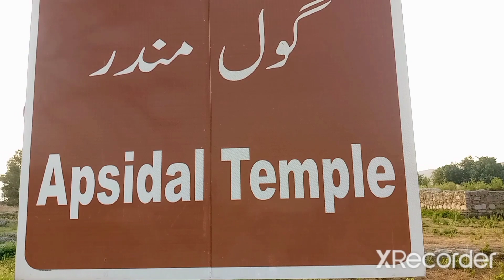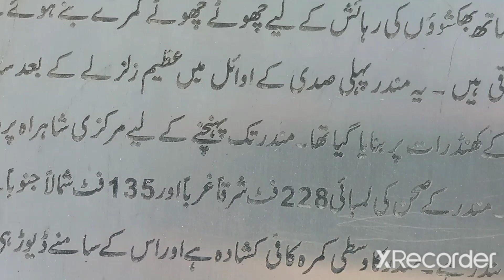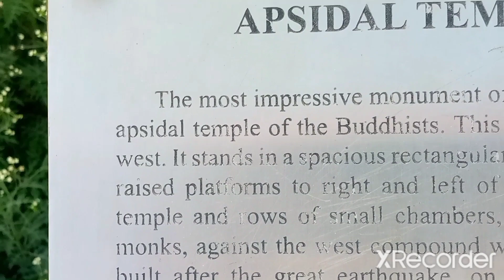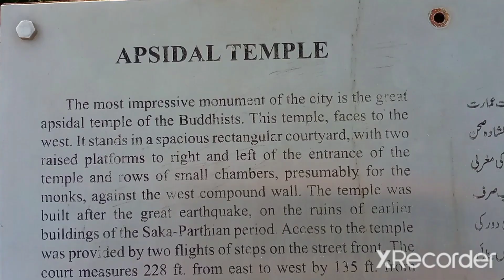The Apsidal Temple of Taxila in Sircap Remains | Word Heritage | آثار قدیمہ سرکپ | گول مندر